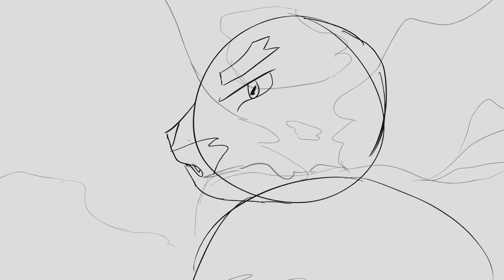Ready as I'll Ever Be MAP │ part 5 WORK IN PROGRESS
Breaking News: Animator that knows nothing about warrior cats joins a warrior cats MAP

other than that have a wonderful day! I'm going camping so expect no further progress for at least 4 days.